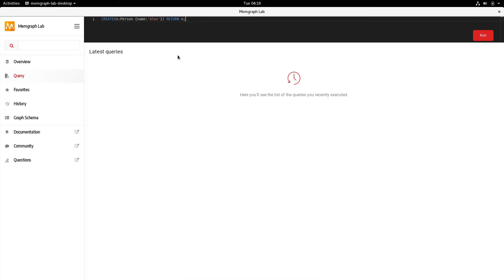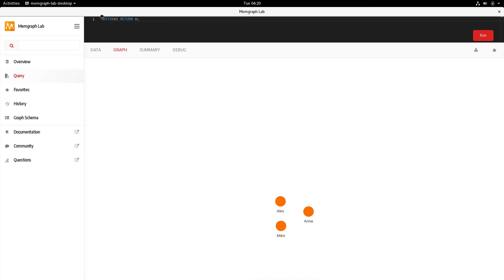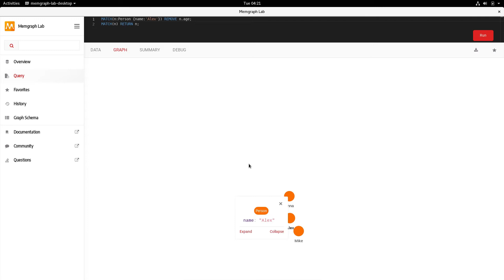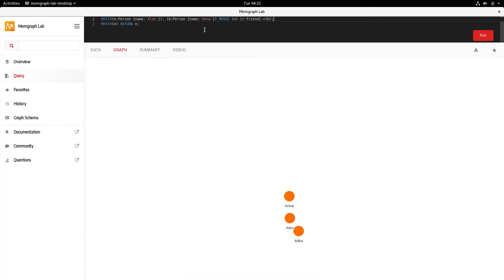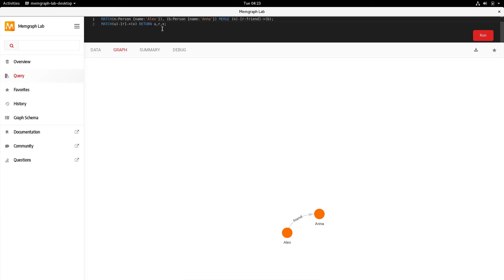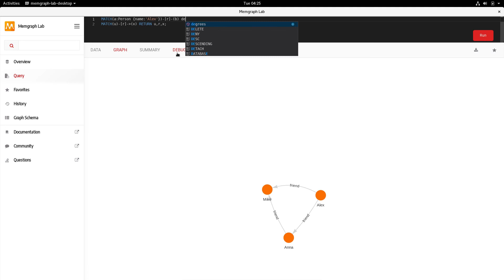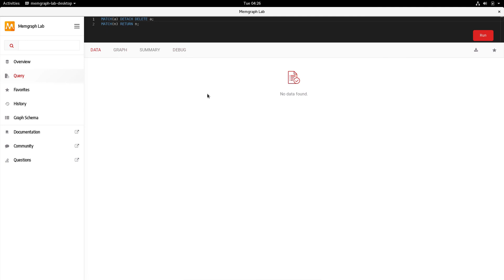[Memgraph] Main Functions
Основные функции СУБД Memgraph.
Автор: Назар Бродников

Author: Nazar Brodnikov